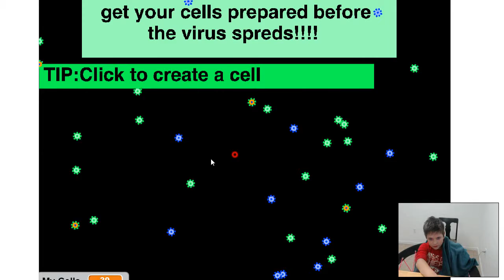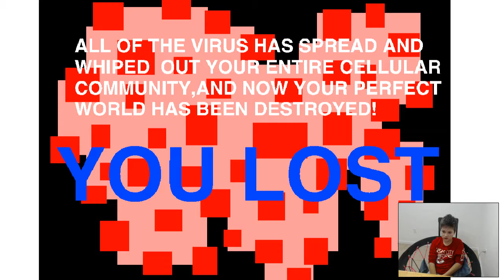Cellular GOD showcase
Hi I'm finally back and now I have a new scratch project!here's the